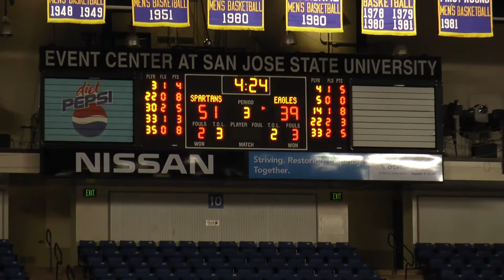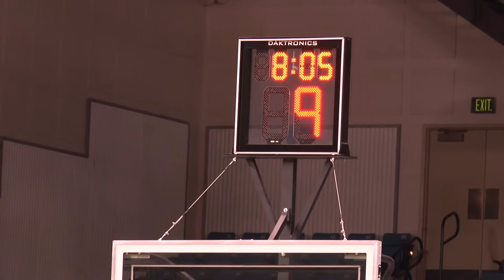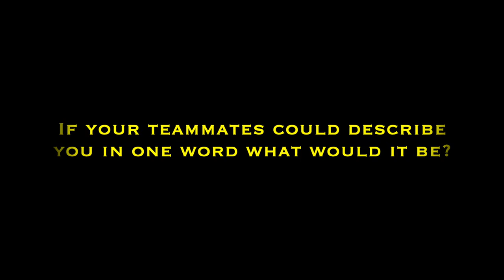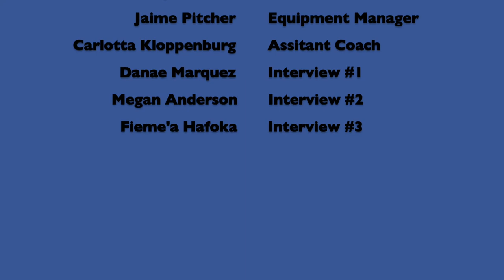SJSU Women's Basketball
We are making such copyrighted materials available for purposes that include research, criticism, news reporting, and teaching to advance understanding of environmental, political, human rights, economic, democracy, scientific, and social justice issues.